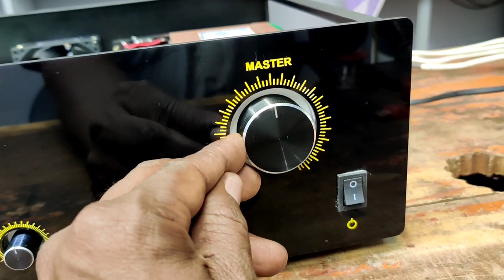JBL1500 support full transistor 5.1 amplifier//MANO audios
28V-0V-28V HD transformer 10 amp,maharaja brand,
3510 metal diode,
10000mfd 50v 3 nix capacitor 2 nos,
maxwin 4 tr stereo,and mono board sub
surrounding use this power amplifier board,
crystal stereo 4tr  power amp board use L+R,
vasanth prime prologic board,
mano audios buffer board,
front class panel agarilic ,
G-tech 5.1 cabinet,
5.1 input,
aux input,
usb,fm,mp3, Bluetooth player,

amplifier price - 12000
courier extra.

MANO audios
RAJAPALAYAM.
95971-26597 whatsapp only